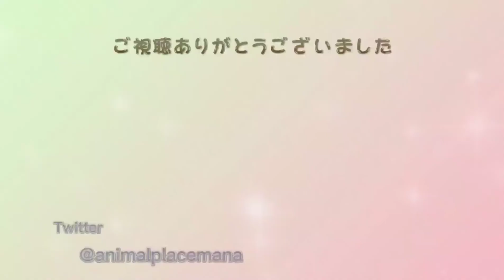【フトアゴヒゲトカゲ】 野菜を食べさせる奥義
フトアゴヒゲトカゲが野菜を・・・

食べない、食べさせたい！

どうしたら食べるのか？

ちょっとしたコツを紹介致します。

個人的な見解や人それぞれ手法も違うとおもいますので、あくまで参考程度でご覧ください。

animal place MANA
お店の情報はこちら↓